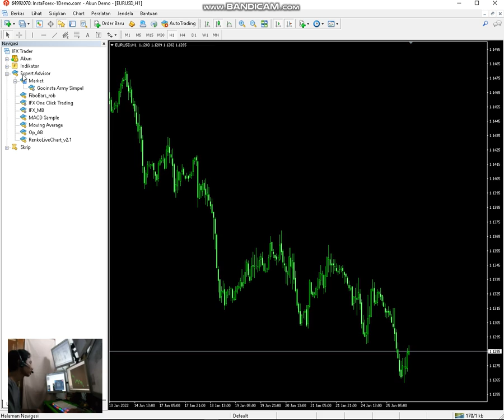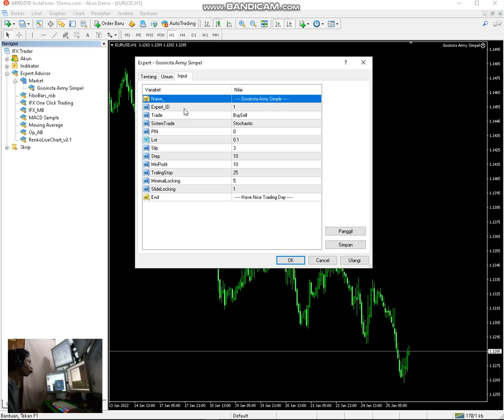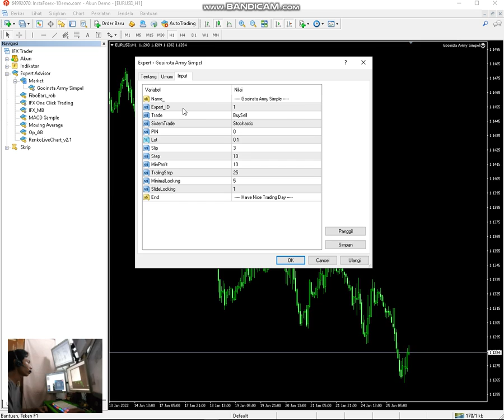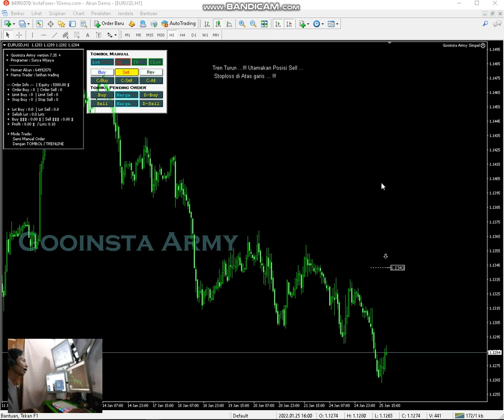MASUKAN ROBOT KE DALAM CHART DAN REVIEW SISTEM MANUAL GOOINSTA ARMY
Penjelasan cara memasukan robot trading gooinsta army simple all broker ... di jelaskan dengan santai dan detail ... jika ada kendala dalam instal nya bisa tulis di comment atau wa saya ...

Gooinsta army adalah robot trading yang membantu mengamankan dan memaximalkan profit seorang trader .

+ profit locking secara mandiri

+ pindah stoploss sesuai tren

+ mengatur position dengan tombol  ..

+ membuka position dengan garis ..

Atau lewat market Metatrader 4 cari nama Gooinsta Army